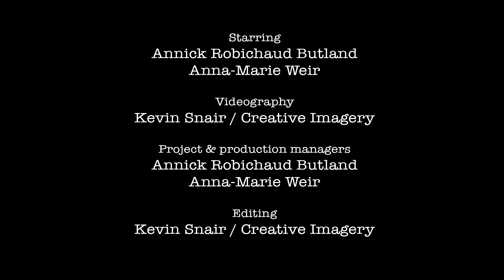Exploring Roads to Sea Guided Tours and The Hopewell Rocks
Annick Robichaud Butland and Anna-Marie Weir join forces to share the top reasons to experience The Hopewell Rocks and Roads To Sea Guided Tours. From record setting tides to amazing seafood and New Brunswick hospitality, this insight into the upper Bay of Fundy will have you scrambling to book your next vacation.